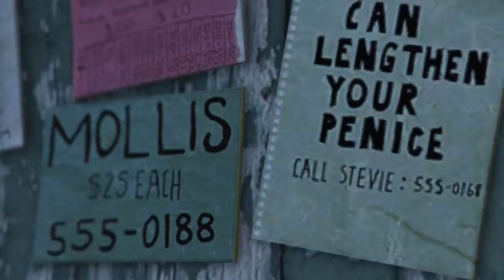Nugyear Resolve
Nugyear RESOLVED